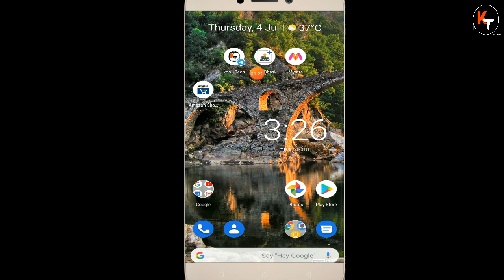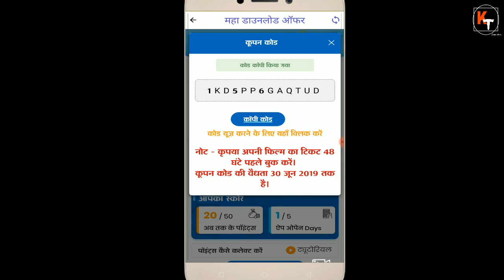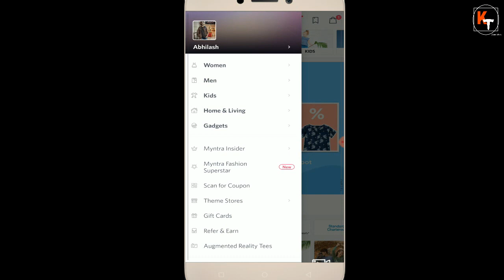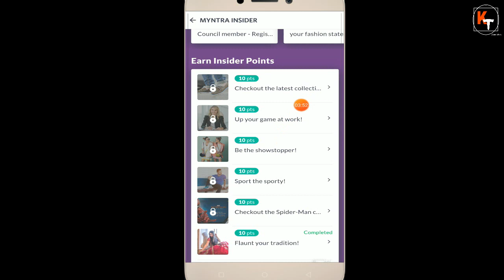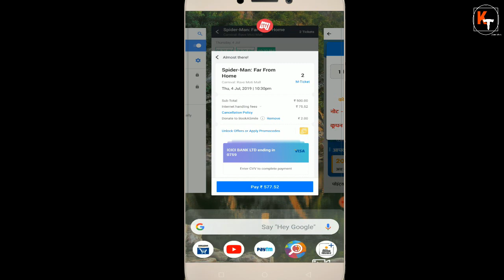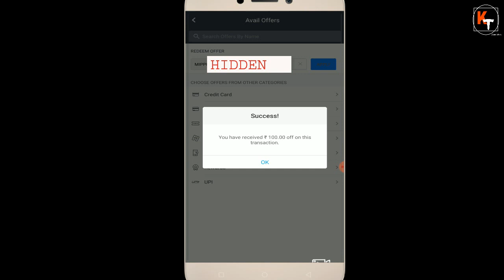Get Free Bookmyshow 100+100rs Discount Vouchers l Spiderman Cheapest Ticket Trick l BMS Promocode l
Hello friends you might be eagerly  waiting for spiderman far from home movie. also you must be thinking for online offers for booking this movie. also so many offers are available on bookmyshow and paytm. in this video i have included 2 more offers. in this video i have tolda 2 offers where you can get 100rs bookmyshow voucher from 2 different ways. also you dont have to pay anything for that. so know about this watch this video. thank